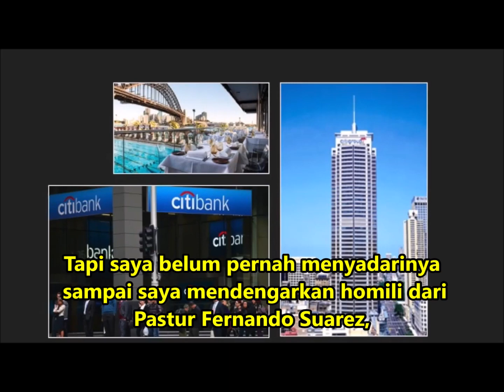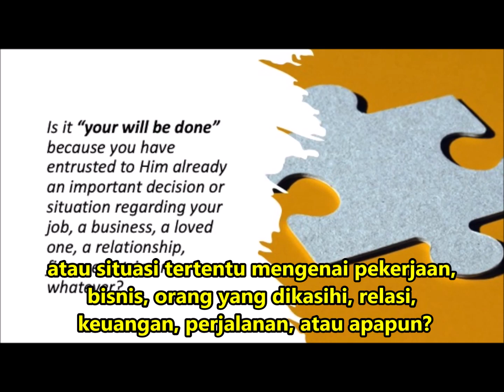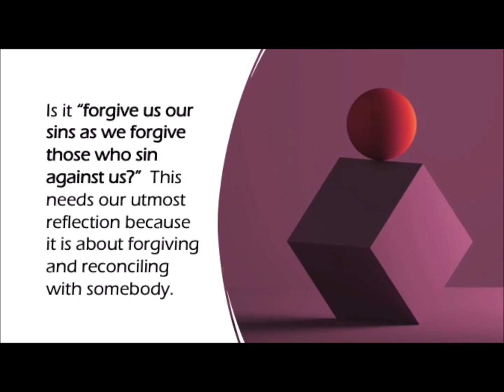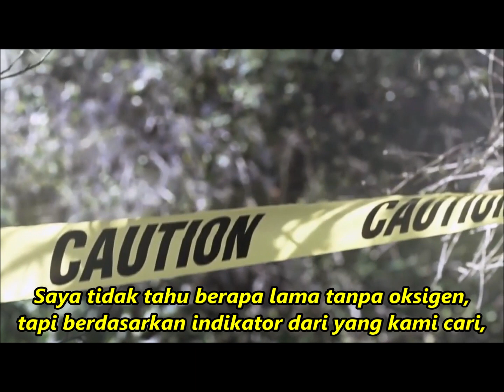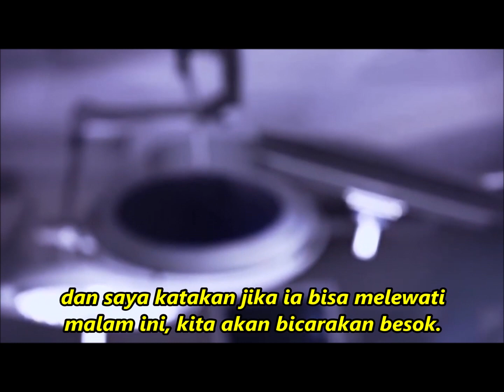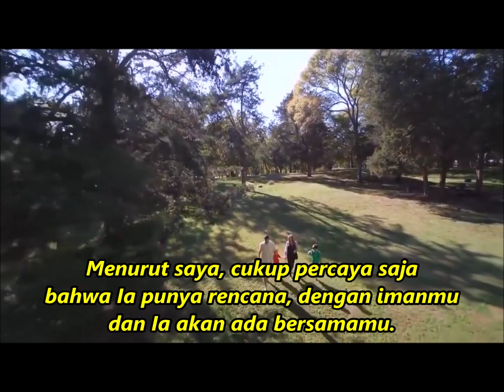Renungan Harian CFC - 18 Juni (dengan teks Bahasa) oleh Ketua CFC Bro. Bong Arjonillo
TOPIK: Bagaimana caranya agar doa Anda dapat menjadi mujizat bagi diri Anda dan sesama?

I only added Bahasa subtitles for CFC Indonesia.